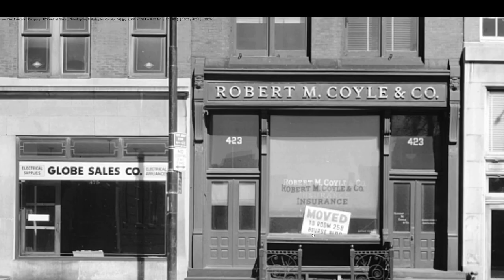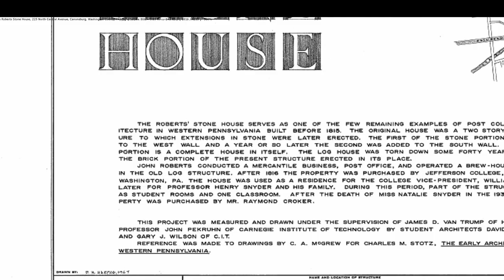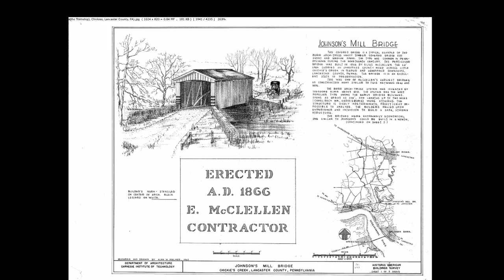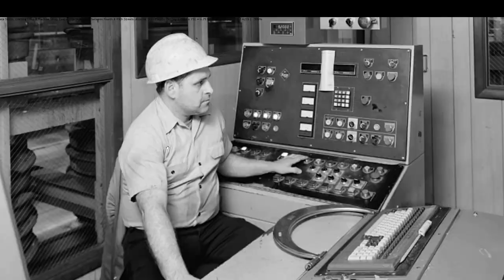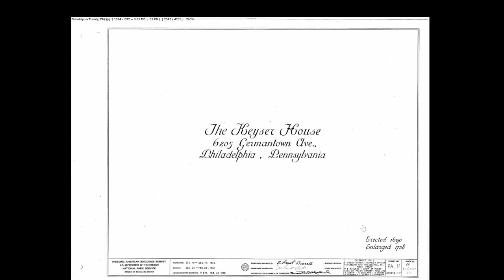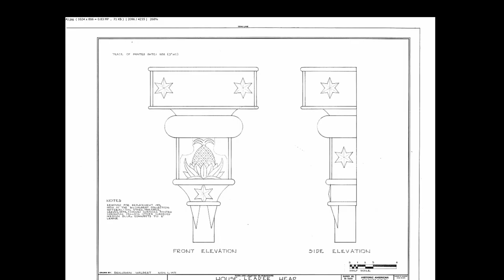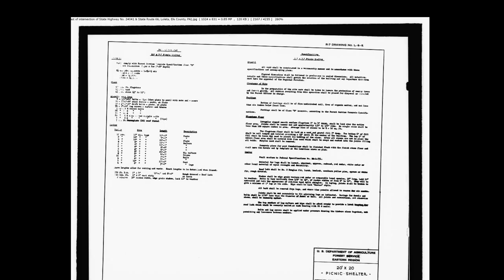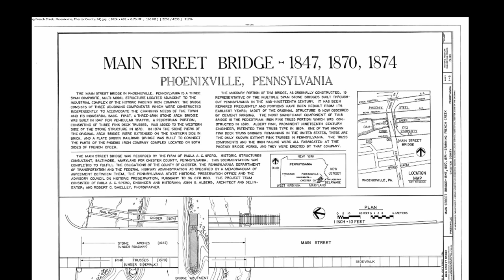Historic American Building Survey :: Pennsylvania Vol 6